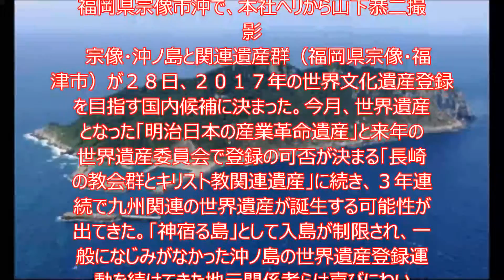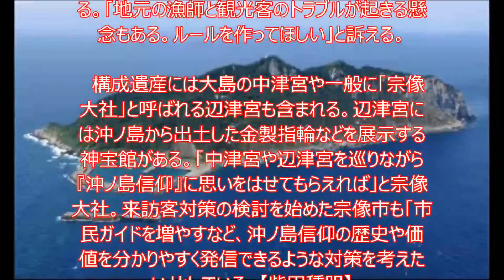‹世界遺産候補›「神宿る島」喜びにわく地元 宗像・沖ノ島